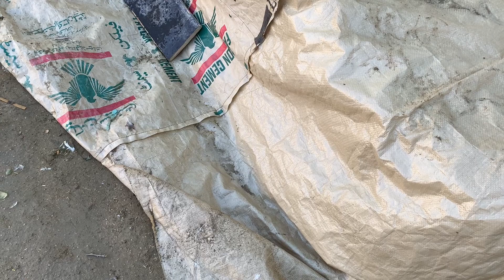Hamari Duck Urhne Lagi😱